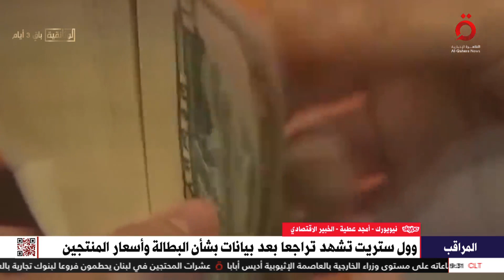ما مصير الأسهم الأمريكية وسط إجراءات الفيدرالي بشأن الفائدة؟ | خبير اقتصادي يُجيب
16/2/2023